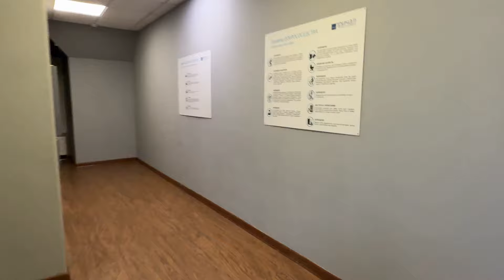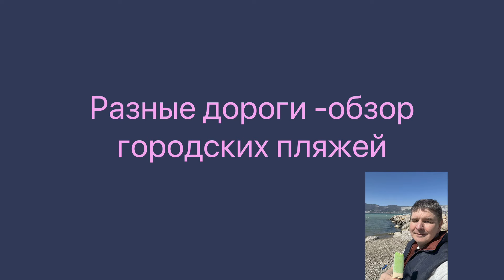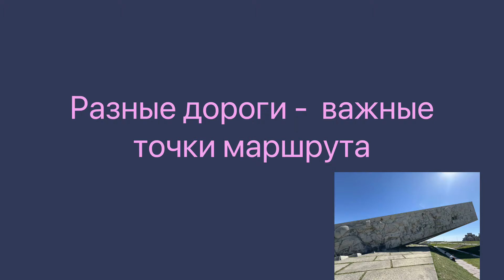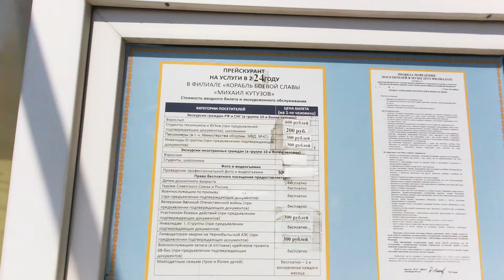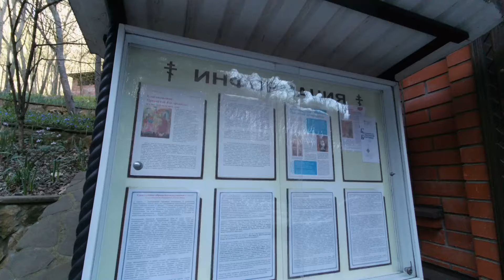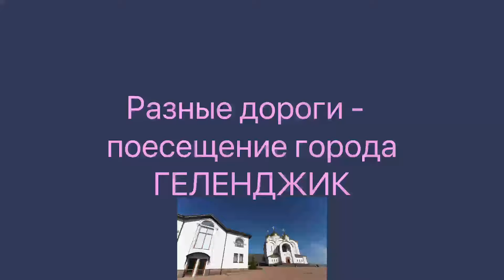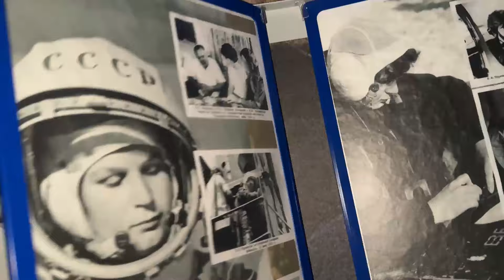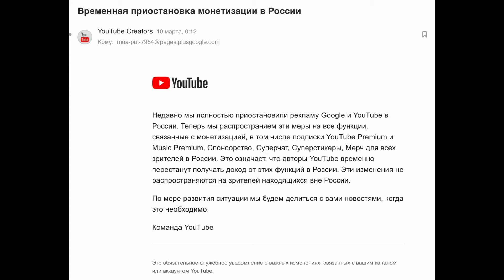Новороссийск, стоит ли ехать? Жилье, прогулки и святые места.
Дорогие зрители, для Вашего удобства вы можете пересмотреть интересующие вас моменты нажав на тайминг в оглавлении:
Обзор апартаментов, в которых я жил 01:50
Храм Петра и Февронии 7:22
Обзор пляжей 11:25
Важные точки маршрута 15:00
Малая Земля - 16:23
Памятник основателям Новороссийска - 18:34
История про исход Белой Гвардии - 19:14
Крейсер Михаил Кутузов -21:00
Вечер в Новороссийске -23:36
Паломничество в Пустынь Феодосия Кавказского 26:27
Геленджик. Визитная карточка города Собор Андрея Первозванного 34:36
Планетарий им. Гагарина 40:57
Где я питался? 45:49

Где найти информацию о канале Разные Дороги?
Номер ТИНЬКОВ
(Обязательно укажите в банковском сообщении  кого поминать и какая треба.
Ваше пожертвование поможет делать  контент!
Благодарю! Благодарность и поддержка автору
Номер Т- БАНК
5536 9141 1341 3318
Низкий поклон Вам за помощь в развитии нашего канала!
«Да не оскудеет рука дающего»!